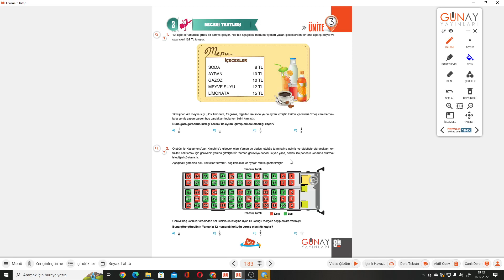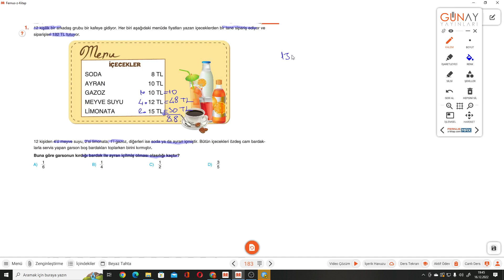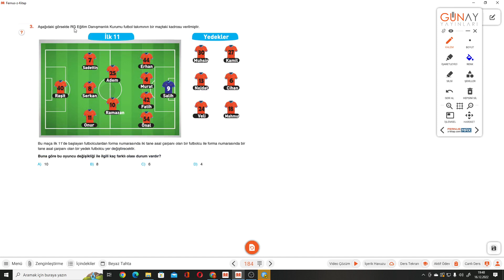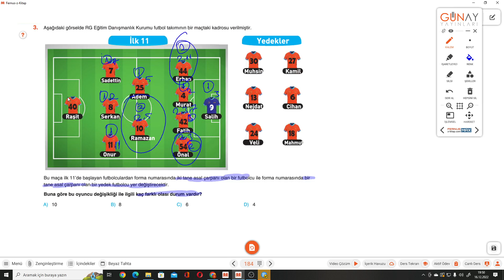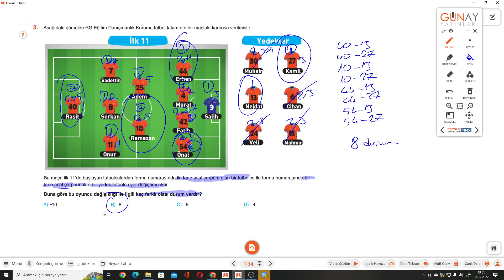8.SINIF BUMERANG S.183-184 BECERİ TESTLERİ 3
Günay Yayınları Bumerang Serisi BECERİ TESTLERİ 3 ile devam ediyoruz.